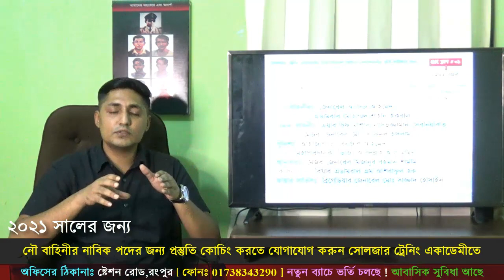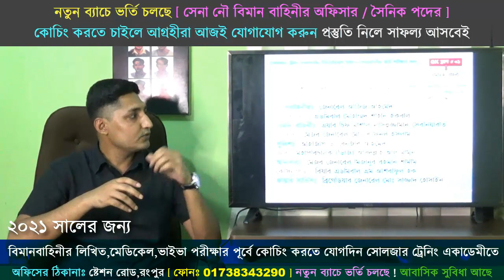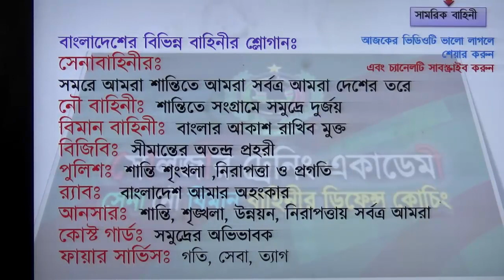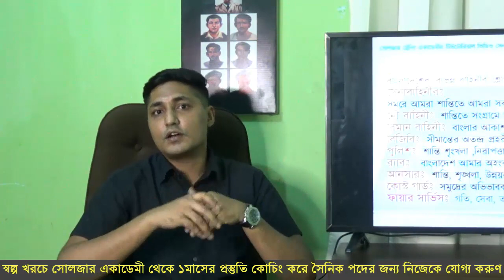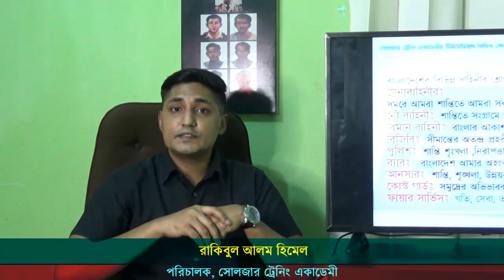সেনাবাহিনীর পরীক্ষার প্রস্তুতি সাধারণ জ্ঞান | লেকচার:০১ | নৌবাহিনী ও বিমানবাহিনীর জন্যও গুরুত্বপূর্ণ